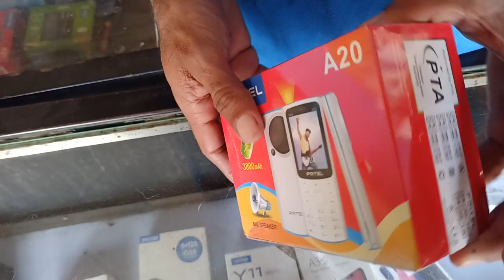A20 pritel new model amazing phone in best rates in Pakistan|| boom boom 💥 speaker